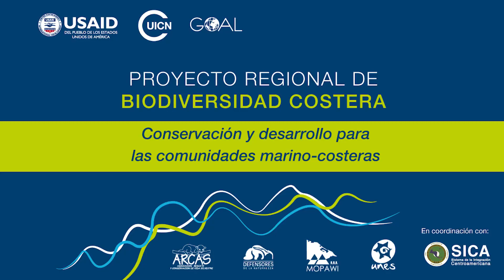Logros del Proyecto Regional de Biodiversidad Costera 2018-2021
Estos son los 10 resultados más destacados obtenidos por la UICN, a través del Proyecto Regional de Biodiversidad Costera que se ejecuta bajo un consorcio en el que participan Goal, ARCAS, Defensores de la Naturaleza, MOPAWI y UNES con el apoyo de USAID.

El Proyecto Regional de Biodiversidad Costera trabaja por la conservación de ecosistemas fronterizos, marino-costeros y de alta biodiversidad, en beneficio de comunidades locales de El Salvador, Guatemala y Honduras.

Las acciones del proyecto contribuyen a la conservación de la biodiversidad de ecosistemas marino-costeros en Centroamérica para garantizar la provisión de beneficios para las generaciones actuales y futuras.

Para lograrlo, se apuesta por el biocomercio como estrategia, una herramienta de conservación para proveer beneficios económicos y ambientales, a partir del uso sostenible de los recursos naturales de los que dependen las comunidades marino-costeras que habitan estos sitios fronterizos.

El biocomercio se interrelaciona con otras tres estrategias, gobernanza, comunicación y género e inclusión social, para alcanzar los objetivos específicos de aumentar la capacidad de educación e investigación basada en evidencia, mejorar los medios de vida de las comunidades locales, fortalecer los mecanismos de gobernanza e incrementar el uso de buenas prácticas de manejo de paisajes, para la conservación de la biodiversidad.